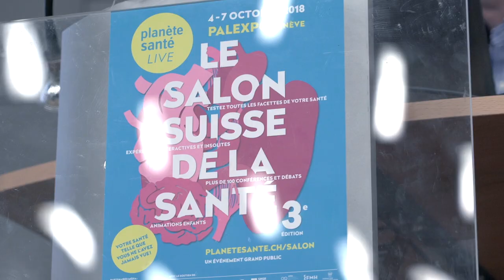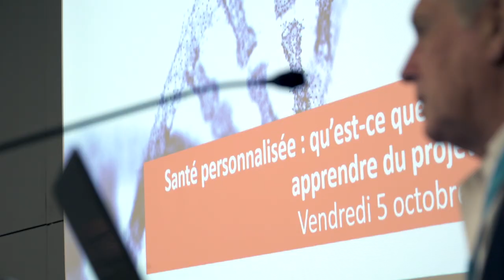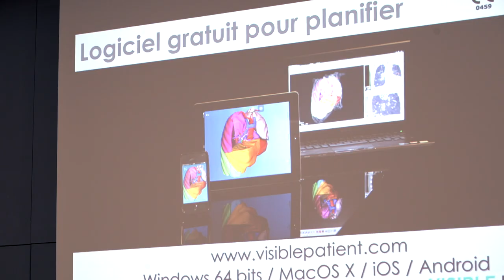Extraits : conférence-Débat "Santé personnalisée : la situation en Suisse et en France"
Dans le cadre du Salon Planète Santé live de Genève en octobre 2018, la plateforme SantéPerSo a organisé une conférence sur invitation permettant de comparer les situations suisse, française et internationale sur différents sujets en lien avec la santé personnalisée.

Intervenants :

1. Les enjeux éthiques
- Pr Jean-François Delfraissy, président du Comité consultatif national d’éthique français.
- Dr Gaïa Barazzetti, Maître Assistante à l'Institut des humanités en médecine UNIL-CHUV.
- Dr Bertrand Kiefer, rédacteur en chef de la Revue Médicale Suisse.
- Alain Kaufmann, directeur de l’Interface Sciences-Société de l’UNIL.

2. Les données
- Pr Luc Soler, directeur scientifique de l’IRCAD, fondateur de Visible Patient.
- Dr Caecilia Charbonnier, UNIGE, présidente de Virtual Switzerland et fondatrice d’Artanim.
- Pr Osman Ratib, chef du Service d'imagerie médicale de l'Hôpital Riviera-Chablais.
- Pr Philippe Moreillon, professeur honoraire à l’UNIL.

3. La génétique
- David Gruson, membre de la Chaire santé de Sciences Po Paris, pilote de l’atelier IA et robotisation de l’ADIJ.
- Dr Marc Abramowicz, membre du groupe de recherche du Département de médecine génétique et développement de l’UNIGE.
- Dr Christine Currat, directrice exécutive du Swiss Biobanking Plateform.
- Pr Jacques Fellay, directeur de l’Unité de médecine de précision du CHUV.